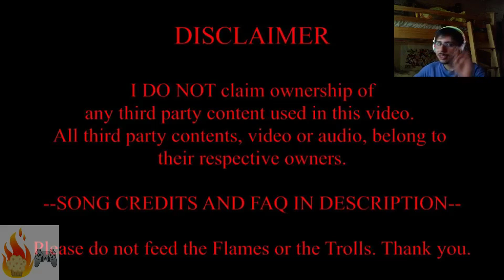NostalgicBrony Reacts (Episode 52): Scout's 3-Way Date with a Decapitated Doctor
This is my reaction to Scout's 3-Way Date with a Decapitated Doctor by MoBrosStudios, I hope you guys enjoy!! :)

What would you guys like for me to react to next? Post in the comments :)